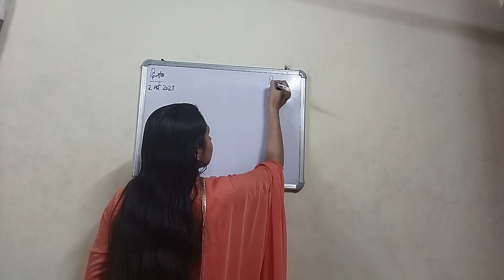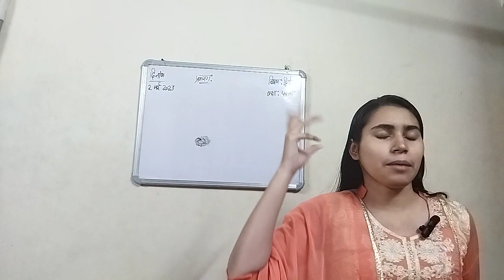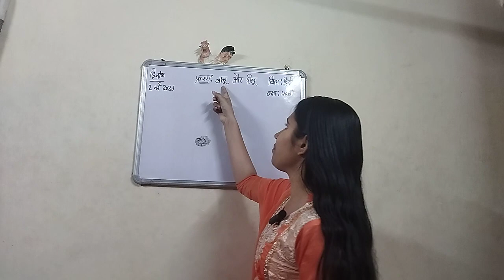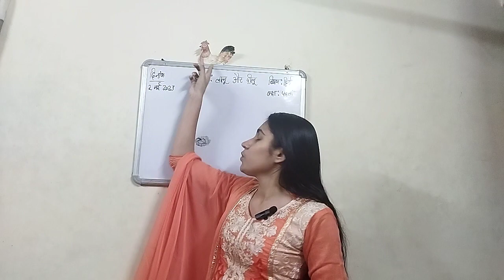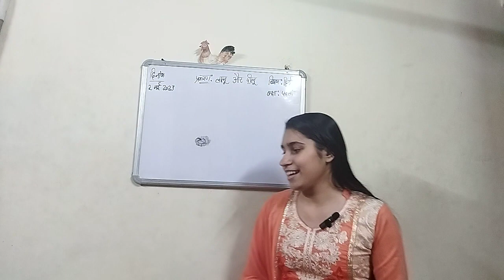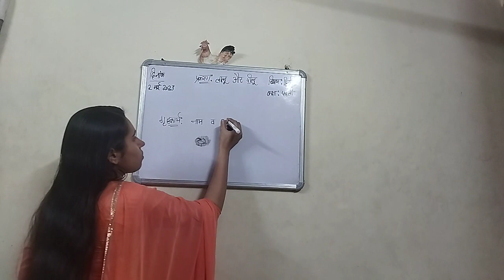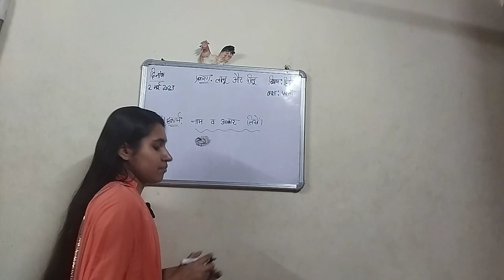Hindi / storytelling /लालू और पीलू / Ncert / demoteaching / kvs prt Interview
Hindi / storytelling /लालू और पीलू / Ncert / Primary // demoteaching / Class:1st / kvs prt Interview